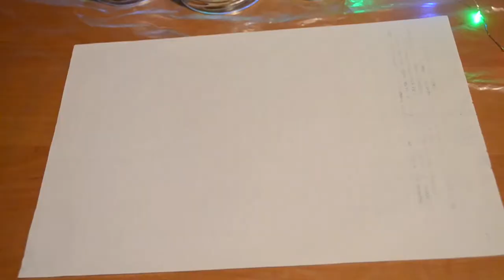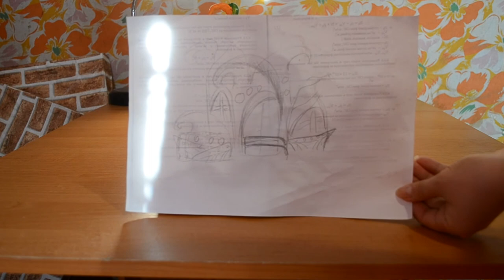Как сделать сказочные домики из банок как Creative Mom DIY Enchanted Fairy House Lamp Using Bottles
Как сделать сказочные домики из банок, домики из бутылок,сказочные домики, домие эльфа, домик гномика как творческая мама Creative Mom DIY Enchanted Fairy House Lamp Using Bottles